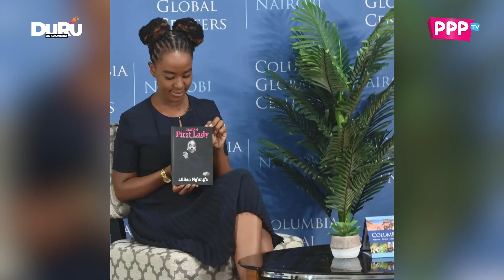Eddy Kenzo nominated for GRAMMY Awards| Gov Sakaja Adopts a Street kid | DURU ZA KUAMINIKA